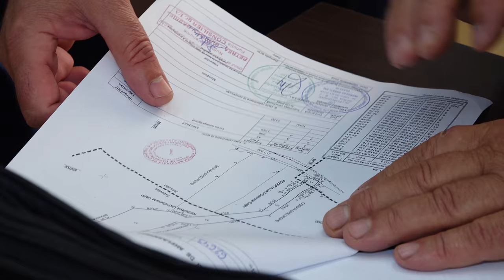LA CASIN Sedinta Consiliului Local din 26 sep FILMARE EXCLUSIV TV UHD 4K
LA CAȘIN, județul Bacău, Ședința Consiliului Local din 26 septembrie 2018 FILMARE EXCLUSIV TV UHD 4K.

Cu stimă,
echipa Exclusiv

Vizionare plăcută !